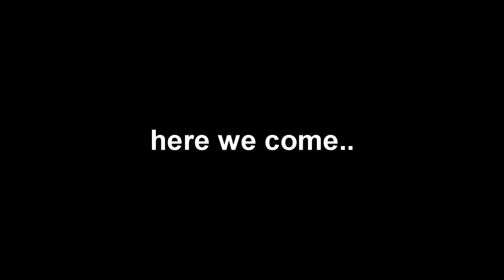How to build a custom LEGO Boat and Robot!!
What's up Youtube, this is my first video, I hope you enjoy it.